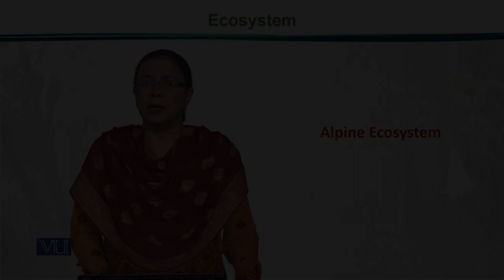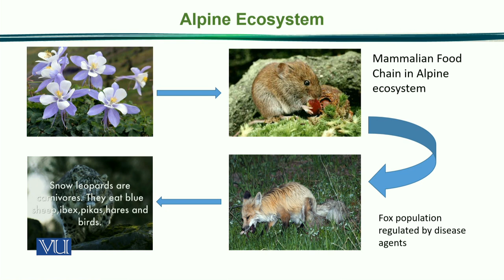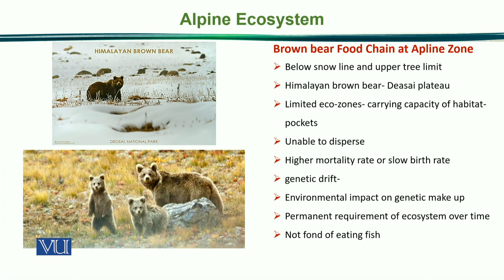Alpine Ecosystem | Principles of Animal Ecology | ZOO507_Topic170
Topic170: Alpine Ecosystem,
By Dr. Samina Qamar